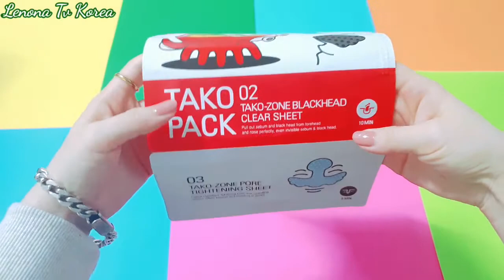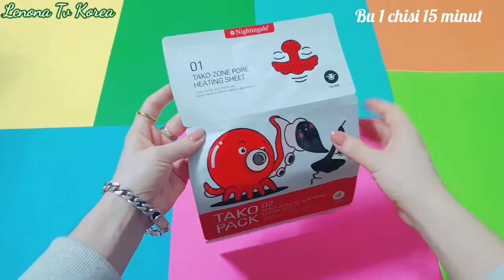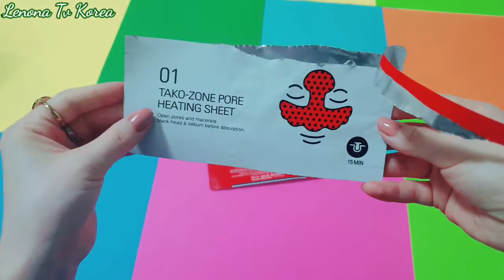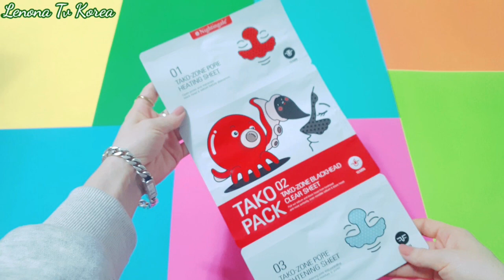𝗤𝗢𝗥𝗔 𝗡𝗨𝗤𝗧𝗔𝗟𝗔𝗥𝗡𝗜 𝗬𝗢'𝗤𝗢𝗧𝗔𝗗𝗜𝗚𝗔𝗡 𝗡𝗜𝗤𝗢𝗕. 𝗞𝗔𝗥𝗜𝗬𝗔𝗗𝗔 𝗜𝗦𝗛𝗟𝗔𝗕 𝗖𝗛𝗜𝗤𝗔𝗥𝗜𝗟𝗚𝗔𝗡. 𝗦𝗜𝗡𝗔𝗕 𝗞𝗢'𝗥𝗗𝗜𝗠 🤣 𝗞𝗨𝗧𝗜𝗟𝗠𝗔𝗚𝗔𝗡 𝗠𝗔𝗦𝗞𝗔🤭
𝐇𝐚𝐲𝐥𝐢 𝐤𝐮𝐧 𝐀𝐳𝐢𝐳𝐥𝐚𝐫 𝐩𝐮𝐥 𝐲𝐮𝐭𝐢𝐬𝐡𝐧𝐢  𝐡𝐨𝐡𝐥𝐞𝐬𝐢𝐳𝐦𝐢 ? 𝐔𝐧𝐝𝐚 𝐨𝐛𝐮𝐧𝐚 𝐛𝐨'𝐥𝐢𝐧𝐠 𝐯𝐚 𝐤𝐚𝐦𝐞𝐭 𝐪𝐨𝐥𝐝𝐢𝐫𝐢𝐧𝐠

𝐁𝐮 𝐛𝐮𝐫𝐮𝐧 𝐦𝐚𝐬𝐤𝐚𝐬𝐢𝐧𝐢 𝟏 𝐡𝐚𝐟𝐭𝐚𝐝𝐚 𝟏 𝐦𝐚𝐫𝐭𝐚𝐝𝐚𝐧 𝐢𝐬𝐡𝐥𝐚𝐭𝐢𝐛 𝐭𝐮𝐫𝐬𝐞𝐳 𝐛𝐨'𝐥𝐚𝐝𝐢. 𝐌𝐚𝐬𝐤𝐚𝐧𝐢 𝐢𝐰𝐥𝐚𝐭𝐢𝐰𝐝𝐚𝐧 𝐨𝐥𝐝𝐢𝐧 𝐛𝐮𝐫𝐧𝐢𝐳 𝐭𝐨𝐳𝐚 𝐡𝐨𝐥𝐚𝐭𝐝𝐚 𝐛𝐨'𝐥𝐢𝐬𝐡𝐢 𝐤𝐞𝐫𝐚𝐤. 𝐌𝐚𝐬𝐤𝐚 𝐟𝐚𝐪𝐚𝐭𝐠𝐢𝐧𝐚 𝐪𝐨𝐫𝐚 𝐧𝐮𝐪𝐭𝐚𝐥𝐚𝐫𝐝𝐚𝐧 𝐭𝐨𝐳𝐚𝐥𝐚𝐛𝐠𝐢𝐧𝐚 𝐪𝐨𝐥𝐦𝐞 𝐯𝐢𝐭𝐚𝐦𝐢𝐧 𝐛𝐞𝐫𝐢𝐛 𝐨𝐳𝐢𝐪𝐥𝐚𝐧𝐭𝐢𝐫𝐚𝐝𝐢. 𝐎𝐥𝐢𝐛 𝐢𝐬𝐡𝐥𝐚𝐭𝐢𝐛 𝐤𝐨'𝐫𝐞𝐧𝐠

𝐏𝐫𝐨𝐟𝐞𝐬𝐬𝐢𝐨𝐧𝐚𝐥𝐧𝐢𝐲 𝐧𝐢𝐪𝐨𝐛 𝐕𝐨𝐥𝐚𝐲𝐨𝐧. 𝐒𝐮𝐩𝐞𝐫 𝐬𝐢𝐟𝐚𝐭  𝐬𝐮𝐩𝐞𝐫 𝐧𝐚𝐭𝐢𝐣𝐚 𝐡𝐮𝐬𝐧𝐛𝐮𝐳𝐚𝐫𝐥𝐚𝐫 𝐮𝐜𝐡𝐮𝐧 𝐡𝐚𝐦 𝐨𝐪𝐚𝐫𝐭𝐢𝐫𝐢𝐬𝐡 𝐯𝐚 𝐲𝐨𝐬𝐡𝐚𝐫𝐭𝐢𝐫𝐢𝐬𝐡 𝐮𝐜𝐡𝐮𝐧 𝐡𝐢𝐳𝐦𝐚𝐭 𝐪𝐢𝐥𝐚𝐝𝐢. 𝐎𝐥𝐢𝐛 𝐢𝐬𝐡𝐥𝐚𝐭𝐠𝐚𝐧𝐢𝐳𝐠𝐚 𝐡𝐞𝐜𝐡𝐚𝐦 𝐚𝐜𝐡𝐢𝐧𝐦𝐞𝐬𝐢𝐳. 𝐉𝐮𝐝𝐚𝐲𝐚𝐦 𝐬𝐮𝐩𝐞𝐫

𝐓𝐈𝐊𝐓𝐎𝐊 𝐌𝐀𝐍𝐙𝐈𝐋𝐈𝐌𝐈𝐙 : @𝐥𝐞𝐧𝐨𝐧𝐚𝐭𝐯𝐤𝐨𝐫𝐞𝐚

𝐈𝐍𝐒𝐓𝐀𝐆𝐑𝐀𝐌 𝐌𝐀𝐍𝐙𝐈𝐋𝐈𝐌𝐈𝐙 : 𝐋𝐄𝐍𝐎𝐍𝐀𝐓𝐕

𝐀𝐳𝐢𝐳 𝐯𝐚 𝐐𝐚𝐝𝐫𝐥𝐢 𝐐𝐢𝐳𝐥𝐚𝐣𝐨𝐧𝐥𝐚 𝐛𝐨𝐥𝐥𝐚𝐥𝐚𝐫 𝐯𝐚 𝐨𝐧𝐚𝐣𝐨𝐧𝐥𝐚𝐫𝐢𝐦𝐢𝐳 𝐤𝐚𝐧𝐚𝐥𝐢𝐦𝐧𝐢 𝐪𝐨𝐥𝐥𝐚𝐛 𝐪𝐮𝐯𝐯𝐚𝐭𝐥𝐚𝐛 𝐲𝐮𝐛𝐨𝐫𝐢𝐬𝐡𝐢𝐧𝐠𝐢𝐳𝐧𝐢 𝐢𝐥𝐭𝐢𝐦𝐨𝐬 𝐪𝐢𝐥𝐢𝐛 𝐪𝐨𝐥𝐚𝐦𝐢𝐳.🤗 𝐔𝐧𝐝𝐚𝐧 𝐭𝐚𝐬𝐡𝐪𝐚𝐫𝐢 𝐬𝐢𝐳𝐧𝐢 𝐪𝐢𝐳𝐢𝐪𝐭𝐢𝐫𝐠𝐚𝐧 𝐤𝐚𝐫𝐢𝐲𝐚 𝐦𝐚𝐡𝐬𝐮𝐥𝐨𝐭𝐥𝐚𝐫𝐢 𝐛𝐨𝐥𝐬𝐚 𝐚𝐥𝐛𝐚𝐭𝐭𝐚 𝐲𝐨𝐳𝐢𝐛 𝐪𝐨𝐥𝐝𝐢𝐫𝐢𝐧𝐠. 𝐌𝐚𝐧 𝐯𝐢𝐝𝐞𝐨 𝐜𝐡𝐢𝐪𝐚𝐫𝐢𝐬𝐡𝐠𝐚 𝐡𝐚𝐫𝐚𝐤𝐚𝐭 𝐪𝐢𝐥𝐚𝐦𝐚𝐧 𝐯𝐚 𝐲𝐚𝐧𝐚 𝐚𝐲𝐭𝐢𝐛 𝐨𝐭𝐢𝐰𝐢𝐦 𝐤𝐞𝐫𝐚𝐤𝐤𝐢  𝐬𝐢𝐳𝐠𝐚 𝐛𝐢𝐫𝐨𝐫 𝐛𝐢𝐫 𝐤𝐚𝐫𝐢𝐬𝐤𝐢𝐲 𝐝𝐨𝐫𝐢𝐥𝐚𝐫 𝐤𝐞𝐫𝐚𝐤 𝐛𝐨𝐥𝐬𝐚  𝐚𝐩𝐭𝐞𝐤𝐚𝐥𝐚𝐫𝐝𝐚 𝐬𝐨𝐭𝐢𝐥𝐚𝐝𝐢𝐠𝐚𝐧𝐢 𝐦𝐚𝐧 𝐬𝐢𝐳𝐥𝐚𝐫𝐠𝐚 𝐭𝐨𝐩𝐢𝐛 𝐛𝐞𝐫𝐢𝐬𝐡𝐠𝐚 𝐡𝐚𝐫𝐚𝐤𝐚𝐭 𝐪𝐢𝐥𝐚𝐦𝐚𝐧 𝐯𝐚 𝐛𝐮 𝐦𝐮𝐭𝐥𝐚𝐪𝐨 𝐭𝐞𝐤𝐢𝐧...(𝐇𝐢𝐳𝐦𝐚𝐭 𝐡𝐚𝐪𝐪𝐢 𝐨𝐥𝐢𝐧𝐦𝐚𝐲𝐝𝐢)𝐊𝐨𝐧𝐠𝐥𝐢𝐳𝐠𝐢𝐳 𝐤𝐨𝐭𝐚𝐫𝐢𝐥𝐬𝐚 𝐬𝐨𝐠 𝐬𝐚𝐥𝐨𝐦𝐚𝐭 𝐛𝐨𝐥𝐬𝐚𝐧𝐠𝐢𝐳 𝐛𝐚𝐬.🌺
𝐊𝐚𝐧𝐚𝐥𝐢𝐦𝐠𝐚 𝐨𝐛𝐮𝐧𝐚 𝐛𝐨𝐥𝐢𝐬𝐡𝐧𝐢 𝐯𝐚 𝐥𝐚𝐲𝐤 𝐛𝐨𝐬𝐢𝐬𝐡𝐧𝐢 𝐤𝐚𝐦𝐞𝐧𝐭𝐚𝐫𝐢𝐲𝐚 𝐪𝐨𝐥𝐝𝐢𝐫𝐢𝐬𝐡𝐧𝐢 𝐮𝐧𝐮𝐭𝐦𝐚𝐧𝐠 𝐡𝐮𝐫𝐦𝐚𝐭 𝐛𝐢𝐥𝐚𝐧 LENONA TV